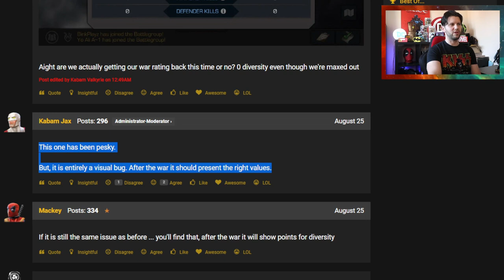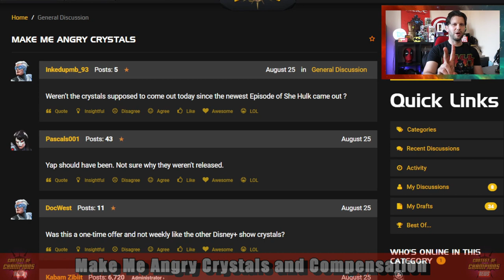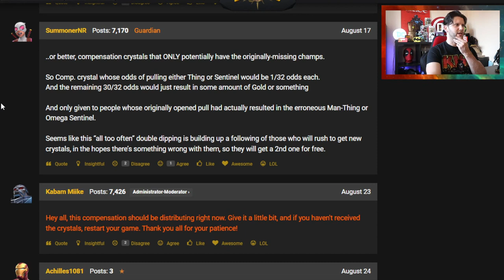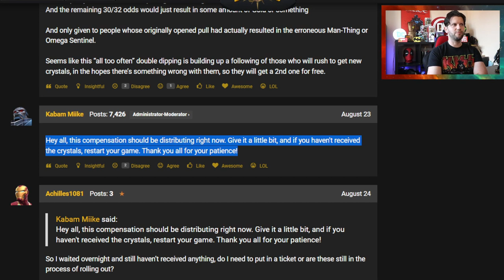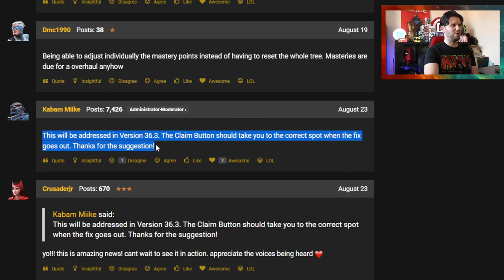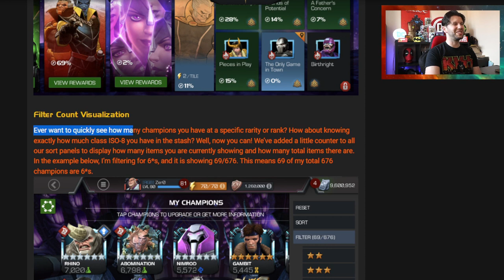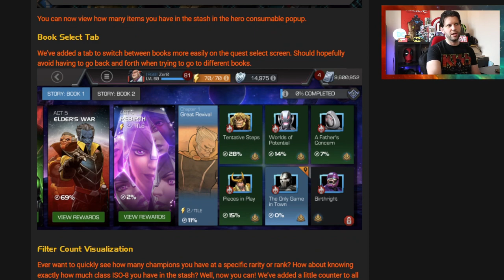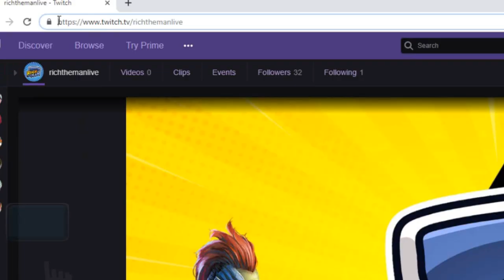Inventory, Stash and Other Amazing QOL Improvements | Make Me Angry Crystals | WW Hulk & More [MCN]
Kabam Zero QOL is back!▶

HULK WORLD WAR | MCOC | Planet HULK | Special Attacks and Moves | Marvel Contest of Champions▶

War Rating Issue reminder kabam still have fixed this doosy
Making Me angry crystal good pulls and compensation
World War Hulk and Daredevil 2022 by Nick Coss
and Kabam Zero is Back with Quality of Life Improvements

Time Codes;

0:00 Intro and Deadpool
1:05 War Data Issues
2:14 Attack and Defence Tactic Champs
3:19 Make Me Angry Crystal
6:08 World War Hulk
7:34 New Quality of Life Improvements
10:11 Amazing Inventory QOL
13:33 Thanks to Members and Subs